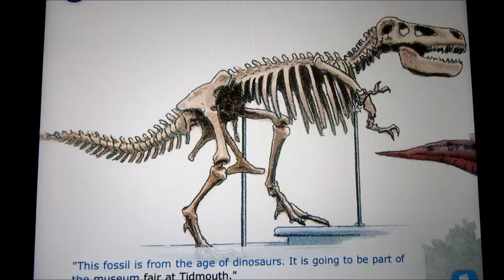A Thomas- Saurus Rex: A Thomas And Friends Adventure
Thomas Doesn't want to get stuck with the old dinosaur bones